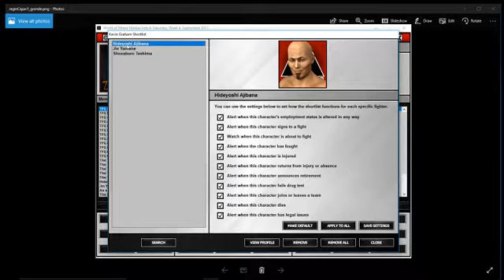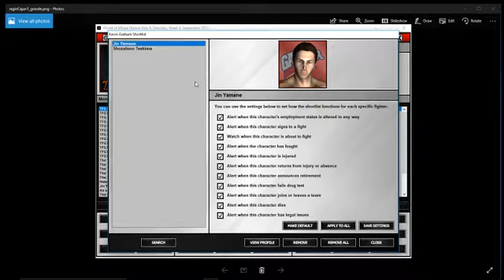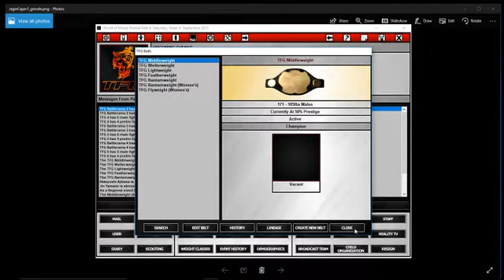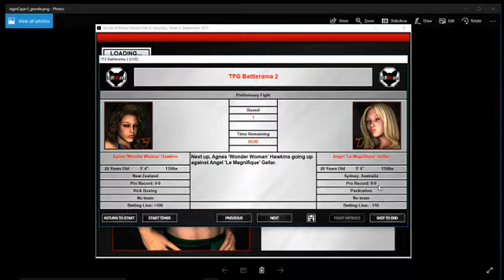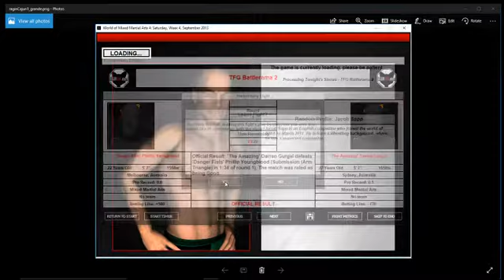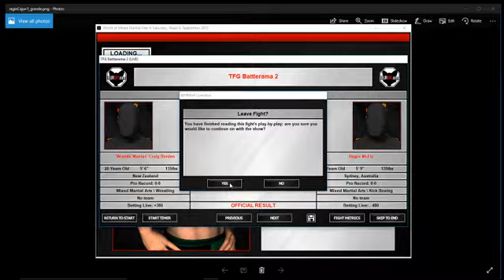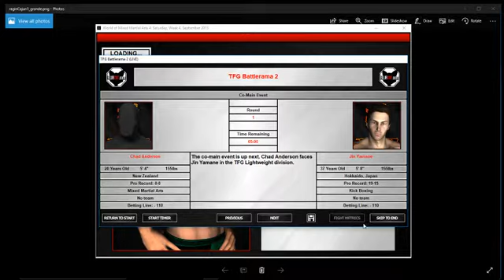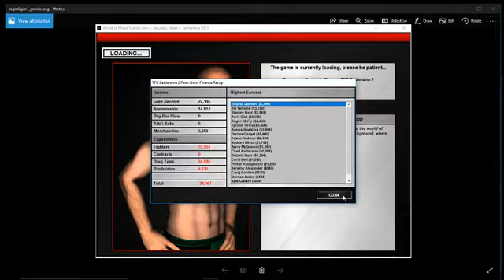Let's Play WMMA4- An Alternate Universe (Ep 8) Battlerama 2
It's time for Battlerama: 2 for Tiger Fight Group.